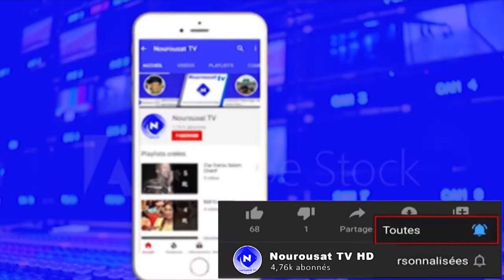Wirdatoul Khadriya ces Origines Biographie de Cheikh Abdoul Khadre Djeylani cheikhna cheikh saadbou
wirdatoul khadriya et ces origines depui le prophéte mouhamed psl les sahaba on pratiquer le meme wird cheikh abdoul khadre djeylani cheikhna cheikh saadbou borom nimzat...

cheikh saadbou
🔔 Activez la NOTIFICATION  pour que ne pas manquer les prochaines vidéos
N'oublie pas de like la video ciel vous plaise
 La Chaine Qui Nous Rassemble Aux Sérvice de Cheikhna Cheikh Saadbou
Nourousat tv :Un Groupe Dévoué à Vos Sérvices. Vous Avez Une Maniféstation Islamique - Gamou-Ziar-Conférence-Reportage.